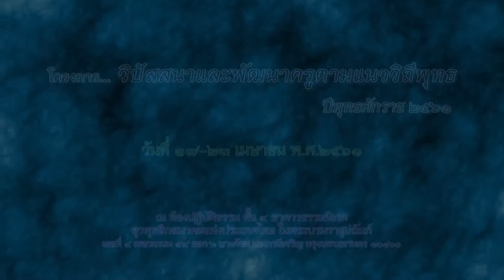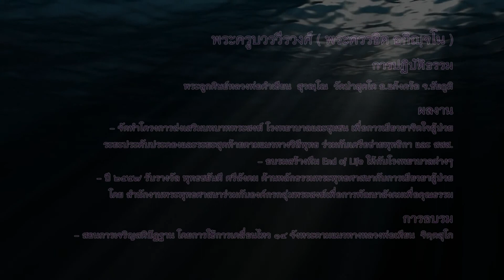พระครูบวรวีรวงศ์ (พระครรชิต อกิญจโน) "การเรียนรู้จากการเจริญสติ" (19/4/2561)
โครงการวิปัสสนาและพัฒนาครู
โดย พระครูบวรวีรวงศ์ (พระครรชิต อกิญจโน)  เจ้าอาวาสวัดป่าสันติธรรม จ.ชัยภูมิ
ณ ชั้น 3 อาคารบุญยง ว่องวานิช